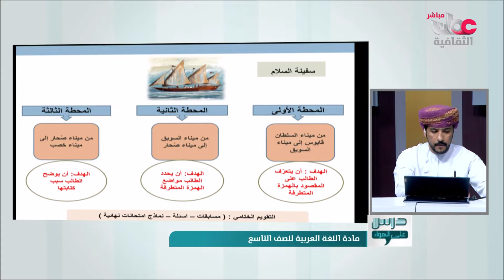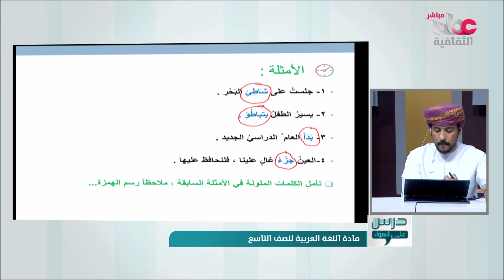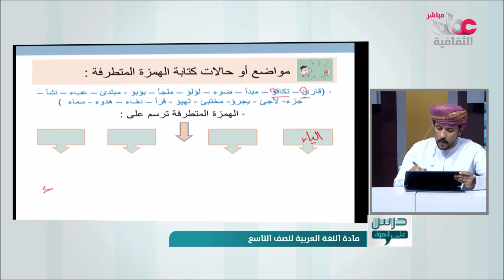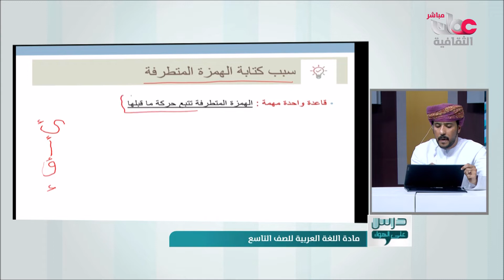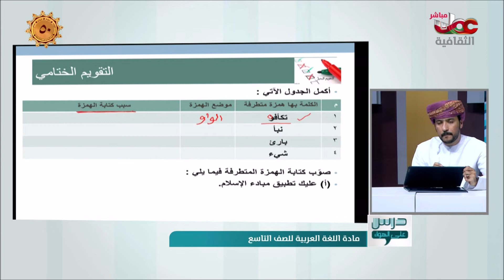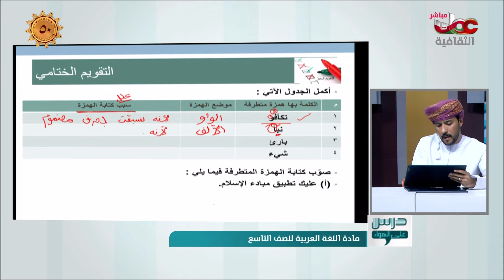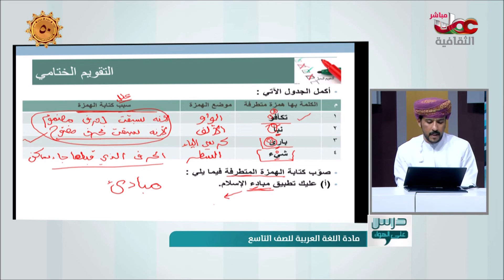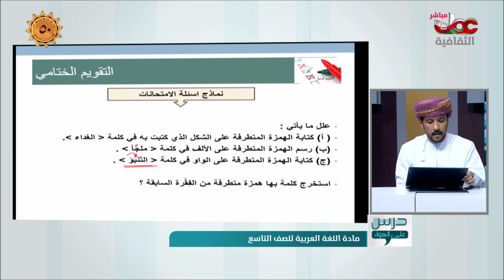شكرا على 150 مشترك درس اللغة العربية شرح الهمزة المتطرفة للصف التاسع سلطنة عمان كامل